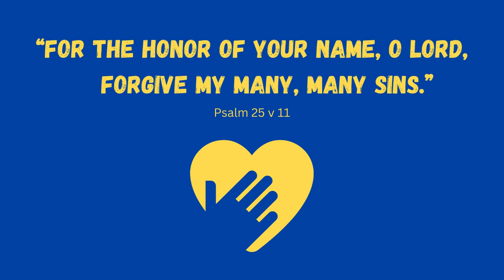“Forgive my many, many sins..." Psalm 25 v 11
Psalm 25 Full Chapter (NLT)  :

1 O Lord, I give my life to you.
2     I trust in you, my God!
Do not let me be disgraced,
    or let my enemies rejoice in my defeat.
3 No one who trusts in you will ever be disgraced,
    but disgrace comes to those who try to deceive others.

4 Show me the right path, O Lord;
    point out the road for me to follow.
5 Lead me by your truth and teach me,
    for you are the God who saves me.
    All day long I put my hope in you.
6 Remember, O Lord, your compassion and unfailing love,
    which you have shown from long ages past.
7 Do not remember the rebellious sins of my youth.
    Remember me in the light of your unfailing love,
    for you are merciful, O Lord.

8 The Lord is good and does what is right;
    he shows the proper path to those who go astray.
9 He leads the humble in doing right,
    teaching them his way.
10 The Lord leads with unfailing love and faithfulness
    all who keep his covenant and obey his demands.

11 For the honor of your name, O Lord,
    forgive my many, many sins.
12 Who are those who fear the Lord?
    He will show them the path they should choose.
13 They will live in prosperity,
    and their children will inherit the land.
14 The Lord is a friend to those who fear him.
    He teaches them his covenant.
15 My eyes are always on the Lord,
    for he rescues me from the traps of my enemies.

16 Turn to me and have mercy,
    for I am alone and in deep distress.
17 My problems go from bad to worse.
    Oh, save me from them all!
18 Feel my pain and see my trouble.
    Forgive all my sins.
19 See how many enemies I have
    and how viciously they hate me!
20 Protect me! Rescue my life from them!
    Do not let me be disgraced, for in you I take refuge.
21 May integrity and honesty protect me,
    for I put my hope in you.

22 O God, ransom Israel
    from all its troubles.